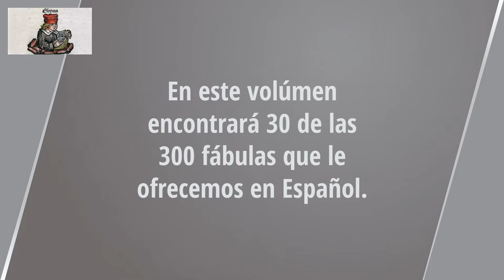La zorra y el anciano león. Las Fábulas de Esopo. Audiolibro en español